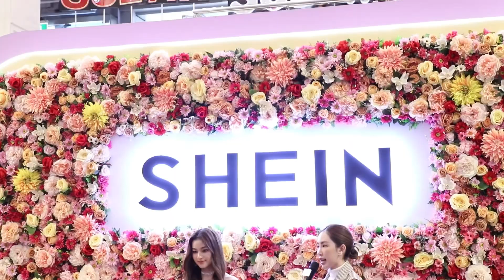“พรีม ชนิกานต์”กับความน่ารักสดใสกับการเป็นแบรนด์แอมบาสเดอร์คนแรกของไทย#SHEIN#พรีมชนิกานต์สวย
“พรีม ชนิกานต์”กับความน่ารักสดใสกับการเป็นแบรนด์แอมบาสเดอร์คนแรกของไทย#SHEIN